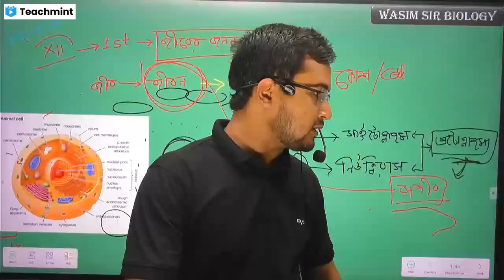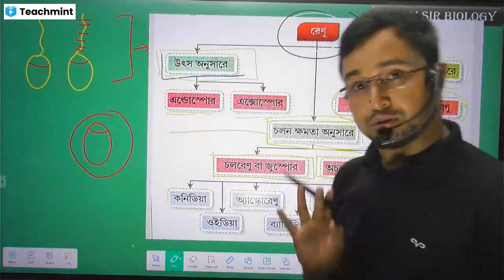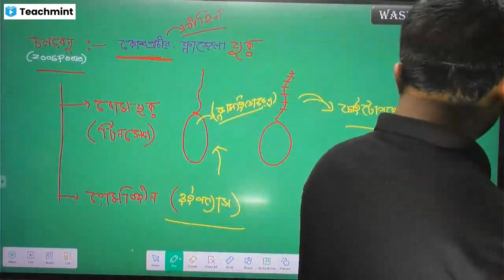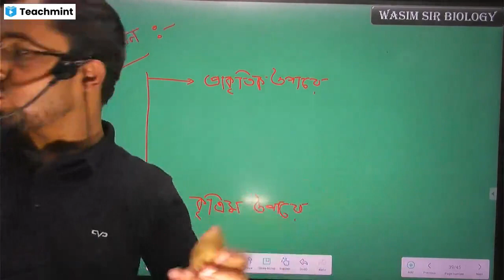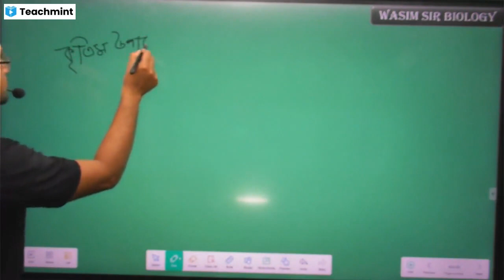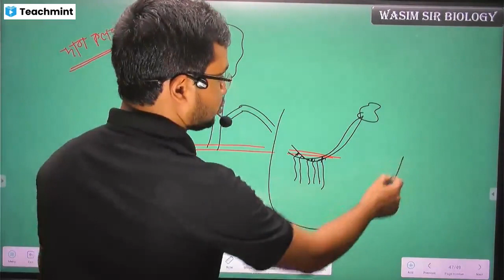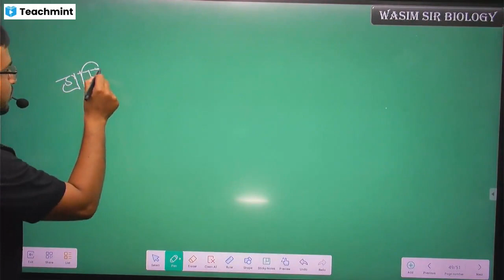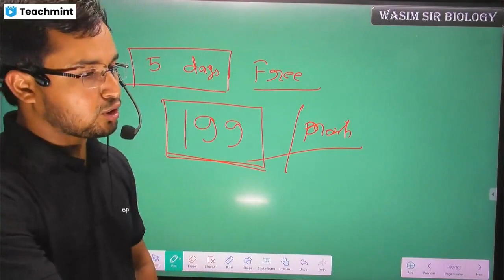জীবের জনন (অঙ্গজ জনন)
দ্বাদশ শ্রেণীর প্রথম অধ্যায় জীবের জনন Lecture- 04 এখানে রেনু উৎপাদন এবং অঙ্গজ জননের বিস্তারিত তথ্য আলোচনা করা হয়েছে
এই ক্লাসটি লাইভ করানো হয়েছিল এবং সেই লাইভ ক্লাসের রেকর্ডিং মাত্র

লাইভ ক্লাসে যুক্ত হতে নিচের দেওয়া নাম্বারে কল করতে পারো

দ্বাদশ শ্রেণীর প্রথম অধ্যায় জীবের জনন Lecture- 01এখানে যৌন জননের বিস্তারিত তথ্য আলোচনা করা হয়েছে

দ্বাদশ শ্রেণীর প্রথম অধ্যায় জীবের জনন Lecture- 02এখানে যৌন জননের বিস্তারিত তথ্য আলোচনা করা হয়েছে

দ্বাদশ শ্রেণীর প্রথম অধ্যায় জীবের জনন Lecture- 03এখানে অযৌন জননের বিস্তারিত তথ্য আলোচনা করা হয়েছে

বহিরাগত স্টুডেন্টদের জন্য বায়োলজি টাকে সহজ করে তুলতে এবং নতুন সিলেবাস অনুযায়ী সমস্ত রকম তথ্য দিয়ে জীবন বিজ্ঞানে 100 তে 100 পেতে এখনই আমাদের সাথে যুক্ত হয়ে যাও।

 অনলাইন ক্লাসের সাথে যুক্ত হতে অবশ্যই এই ভিডিওটি একবার দেখো

সমস্ত রকম তথ্য পেতে এই হোয়াটসঅ্যাপ গ্রুপে যুক্ত হও -

২০২৪ এর সিলেবাস অনুযায়ী বায়োলজি তে কি কি পরিবর্তন এসেছে তা এই ভিডিওতে বিস্তারিত বলা হয়েছে

*** দ্বাদশ শ্রেণীর  বায়োলজি সিলেবাস A to Z নিখুঁত আলোচনা